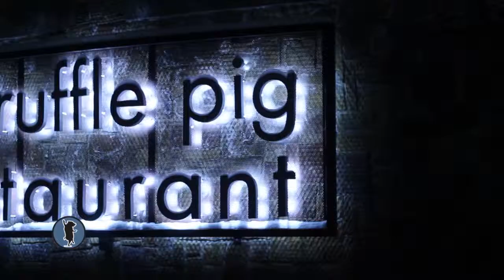Truffle Pig profile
This video is about profile